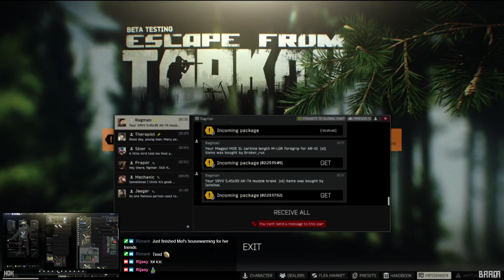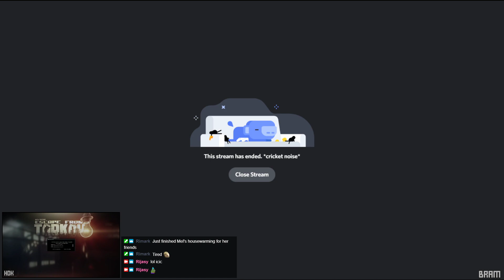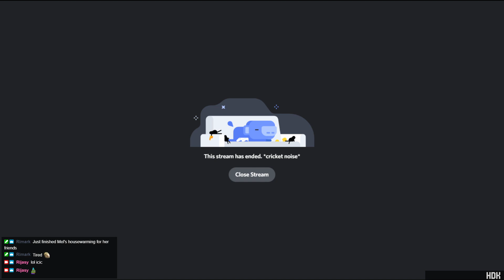EFT - Third Time's The Charm